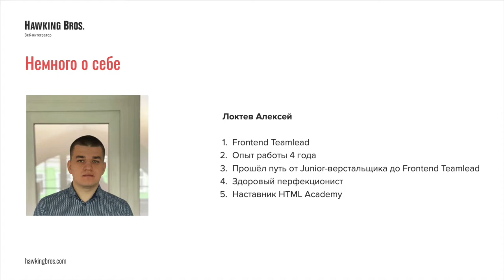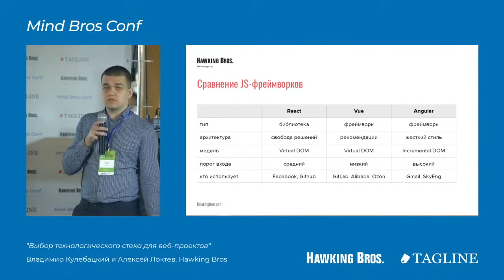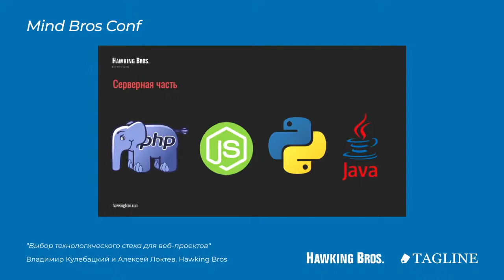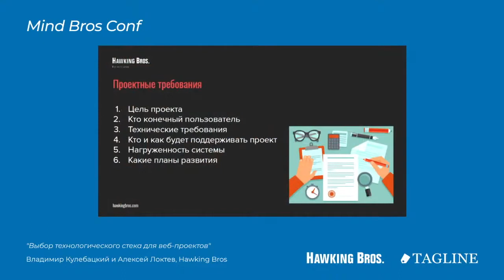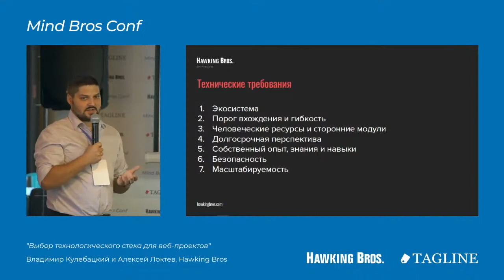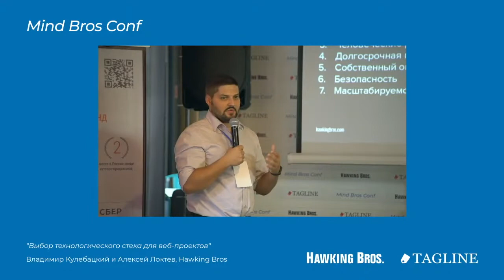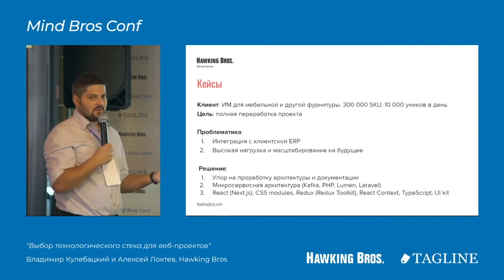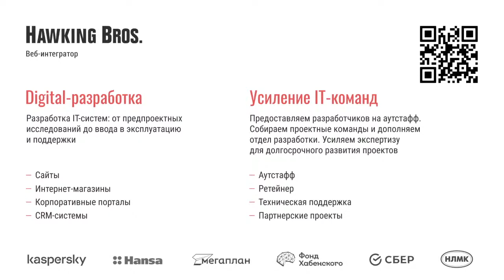Mind Bros Conf: Выбор технологического стека. // Владимир Кулебацкий, Алексей Локтев. Hawking Bros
Спикеры Hawking Bros, Владимир Кулебацкий и Алексей Локтев, о выборе технологического стека для веб-проектов

Таймкоды видео:
0:45 — Из чего состоит веб-приложение, виды приложений
3:51 — Клиентская часть. Сравнение JS-фреймворков
6:45 — Что требуется фронтенду для старта
10:50 — Серверная часть. CMS и фреймворки
14:50 — Что влияет на выбор стека
17:00 — Проектные требования
22:12 — Технические требования
30:50 — Кейсы

Mind Bros Conf - IT-конференция нового формата, посвященная заказной разработке и управлению бизнесом!

Организаторы:
Hawking Bros. Digital-разработка и усиление IT-команд